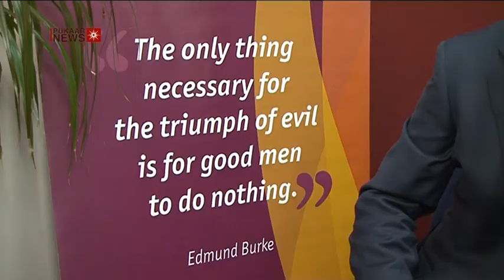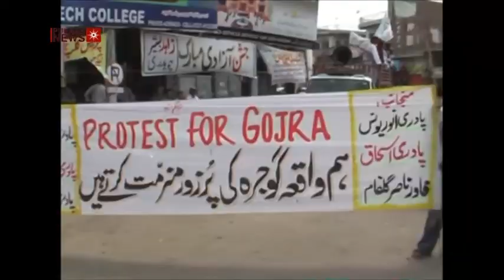Shahbaz Bhatti, The Man who Died for his Beliefs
Shahbaz Bhatti the Federal Minister for Minorities Affairs in Pakistan was gunned down leaving his mothers house nearly on 2 March 2011. Salmaan Taseer the former governor of the Punjab was also assassinated just over a year ago on January 4, 2011. Pukaar News takes a look back at the events surrounding there deaths